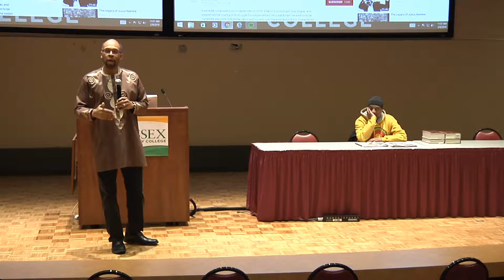Lawrence Hamm at Africana Institute Garvey/Nkrumah 2018 Lecture ECC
Lawrence Hamm, the Chairman of the People's Organization for Progress speaks at the Africana Institute's annual Garvey/Nkrumah Lecture Series at Essex County College. Recorded on Feb 8, 2018. Video created by the ECC Media Production & Technology Center. 2018